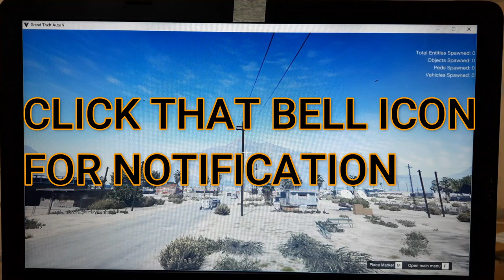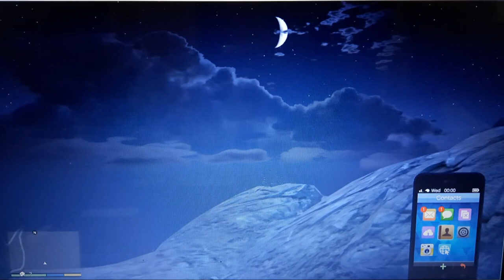Michael ഒരു one ആയപ്പോൾ കണ്ടുനോക്കു പേടിക്കരുത് ചിരിക്കരുത് | GTA 5 | Action dude unboxing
Background Music I used for emotional in this video.

My mouse
1, GAMING MOUSE TECH GUY
MFTEK Gaming series